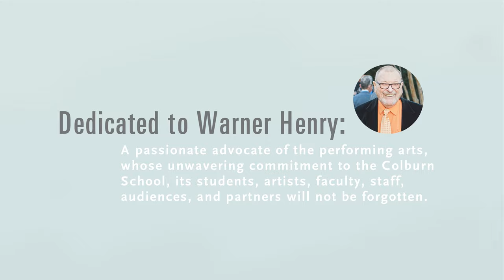A Serving of Beethoven: Sonata for Violin and Piano No. 3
Colburn continues its celebration of Beethoven’s 250th birthday with a series of lunchtime concerts highlighting the composer’s beloved Sonatas for Violin and Piano. Join us at the table each Thursday at noon to hear a complete sonata performed by Colburn faculty members Martin Beaver, violin, and Fabio Bidini, piano.

The Violin Sonata series is dedicated to a dear friend and supporter of the Colburn School, Warner Henry. His presence and his passion for the performing arts will be missed, but not forgotten.